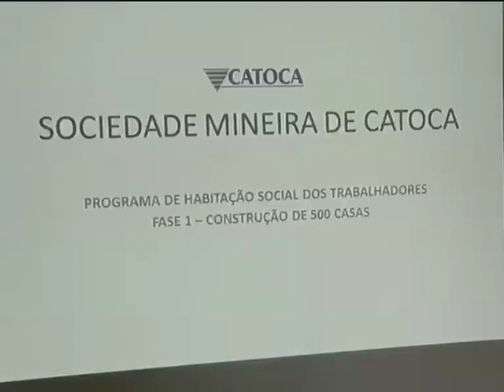Novos exploradores artesanais de diamantes serão credenciados | Jornal da Hora | TV Zimbo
Novos exploradores artesanais de diamantes serão credenciados em 2013. Esta é a solução encontrada pelos responsáveis do sector, para continuar a reduzir a pobreza nas províncias diamantíferas. A garantia foi dada pelo PCA da Endiama, Carlos António Sumbula.